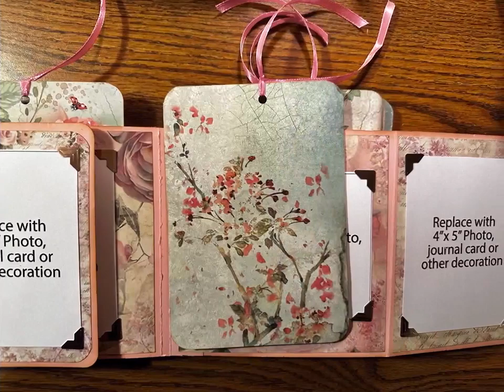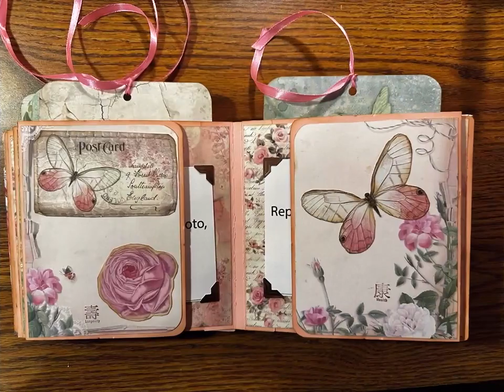Faded Rose Garden Album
This is one  the first handmade paper book that I've built. I am so pleased with the way it turned out. It has hinged, flip out pages with lots of room for photos and journaling. It measures 6¼" square. This refreshing book is $68 USD plus plus shipping, if needed. All paper goods are sold as is. Most books have photo corners included if there aren't specific designated photo spots.

If the album pictured has been gifted or sold, I can make another with the same theme. Due to the nature of hand crafting, whimsy and vagaries of recollection, it is highly unlikely that the new album will be the same as the first one.